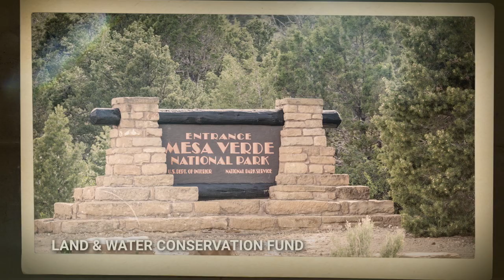1964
To learn more about Cory, or get involved in our campaign, please visit CoryGardnerForSenate.com.